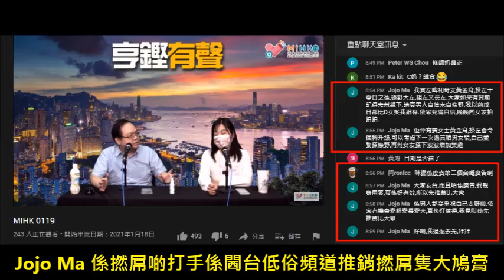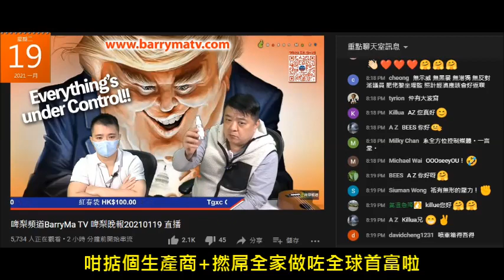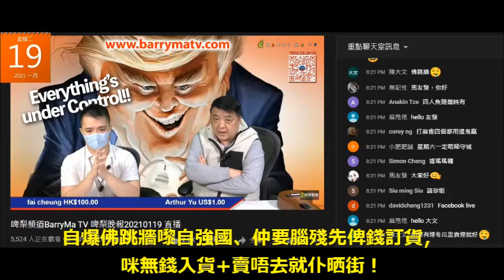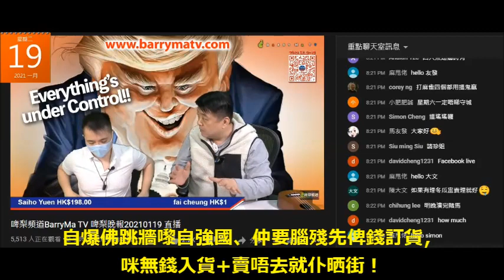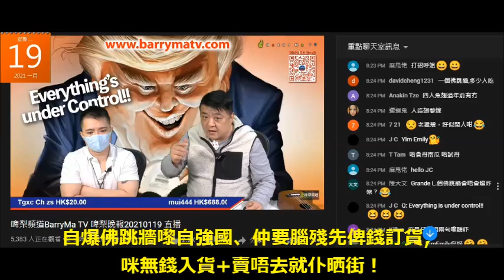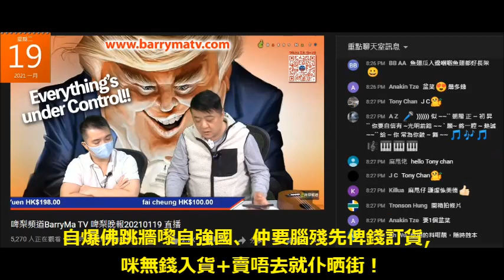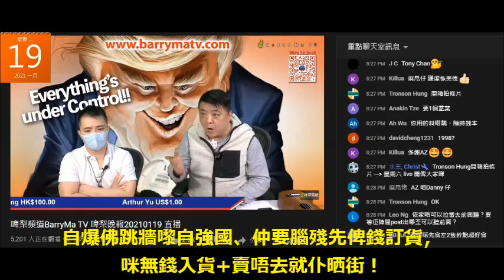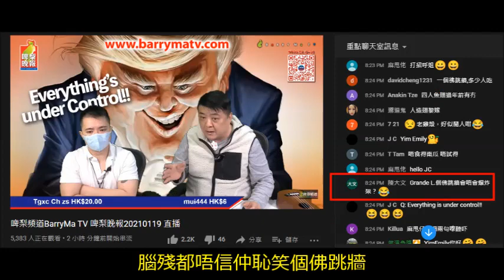20210119 啤梨晚報撚屌馬健賢自爆印度假藥+佛跳牆嚟自強國，又幫個肥閪家姐賣滯銷貨呃腦殘可以招財，鳩吹好易搵幾萬計劃益腦殘，又吹未決定，又吹要俾腦殘上鳩台聽佢吹，又吹做完節目吹俾偷錢賊林匡正知。